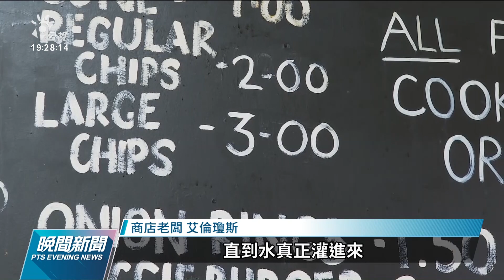威爾斯沿海低地村落 英國首批氣候難民｜20211112 公視晚間新聞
英國威爾斯沿海村莊的費爾伯恩村，因海平面不斷升高，居民已被英國政府認定是英國第一批「氣候難民」。生活在一個似乎無法逆轉的危險環境，他們希望政府能協助搬遷，但也有人因已投入畢生積蓄在此置產，決定堅死受家園。